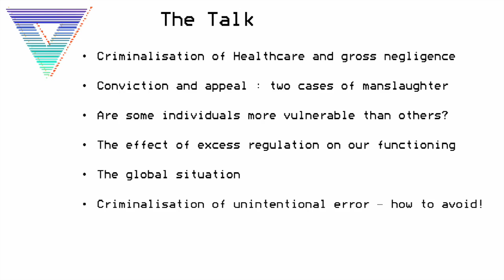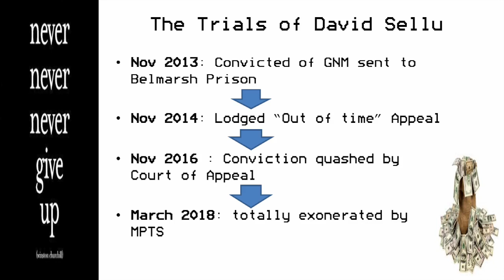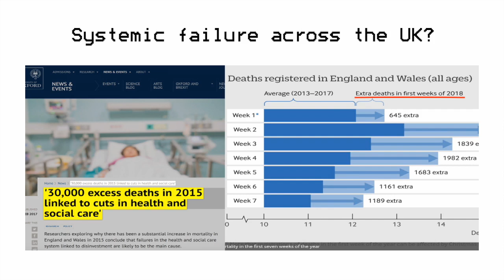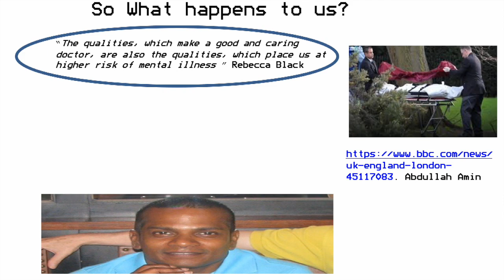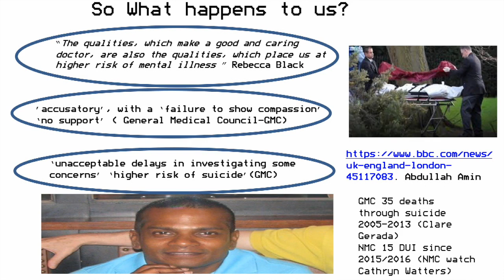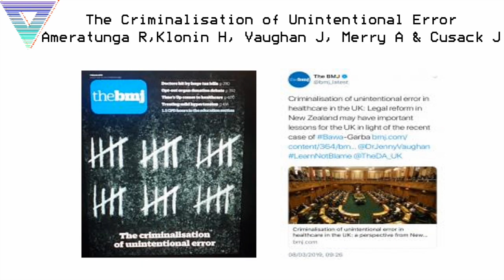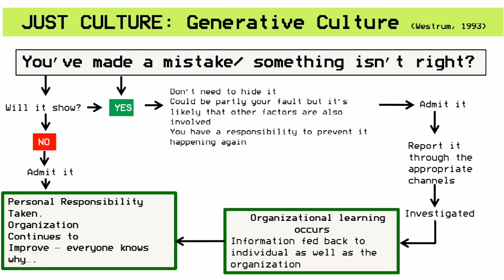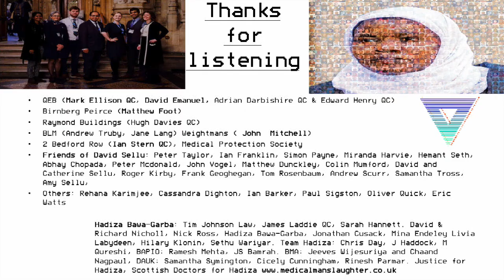Defending Bawa-Garba: When Healthcare Becomes a Crime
Delivery of safe healthcare currently faces unprecedented challenges in the UK and globally. This arises, at least partly, from a rising involvement of the criminal law in the investigation of medical errors apparently conflicting with the need to respect a duty of "candour". As a result, doctors face enormous pressures in fear of being blamed for medical errors.

David Sellu is a consultant surgeon who was convicted for gross negligence manslaughter in late 2013 after the death of a patient in a private hospital. I (@DrJennyVaughan) was the medical lead for a group of David Sellu's friends as we launched a campaign to overturn his conviction. There has never been a successful 'out of time' appeal in this area of the law so we were dealing with almost impossible odds from the start. The positive result was extraordinary, both for David and our whole profession Since these events, I have supported other doctors facing criminal conviction, such as the paediatrician Dr Hadiza Bawa-Garba, through my work with the Doctor's Association UK (DAUK, @TheDA_UK). Thousands of doctors crowd-funded a campaign and successfully overturned a court decision to erase her from the UK medical register. Her case proved to be a lightning rod in the UK for a profession at breaking point. Many healthcare staff are working on critically under-staffed wards and in under-resourced departments, with an increasingly unmanageable workload.

DAUK have since launched a Learn Not Blame campaign to improve safety for patients and healthcare professionals. We believe that the involvement of the criminal justice system in these cases often does not allow an appreciation of the interplay of individuals within complex health systems. We also remain particularly concerned that a recent analysis of conviction trends shows an excessive conviction rate of black and minority ethnic (BME) healthcare staff.